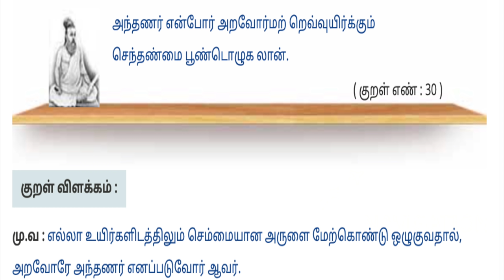Paraman Patti Hill Adventure | Jains| Madurai | Karna| TN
My Camera & other Gears used for Video

Paytm - Tamilnavigation@paytm

Chapters :
0:00 intro
1:08 trekking
8:35 Jains
10:25 climax